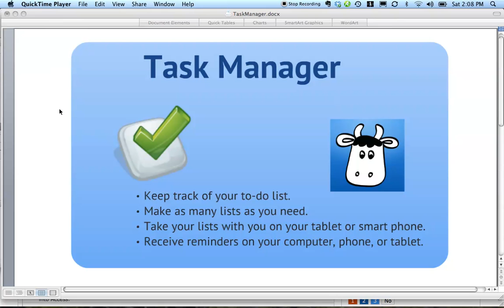Task Manager 1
Just practicing